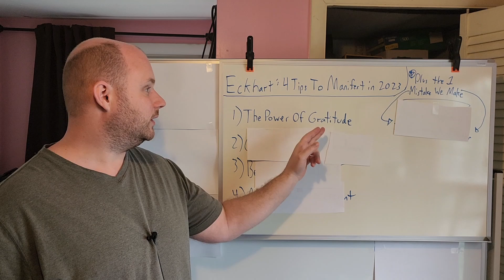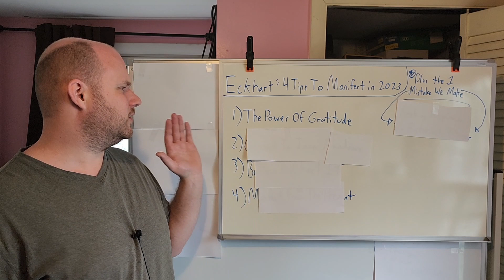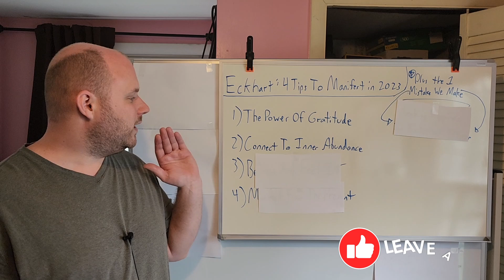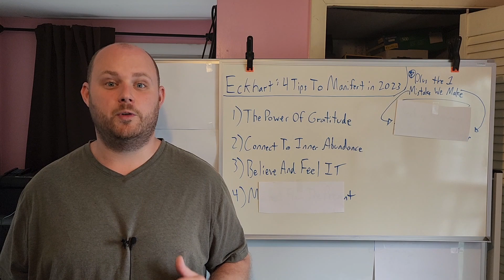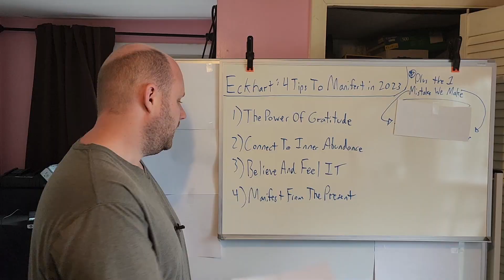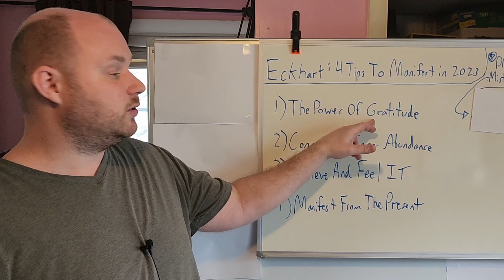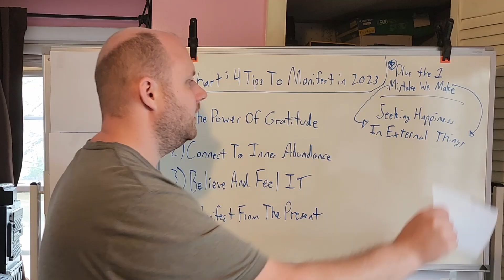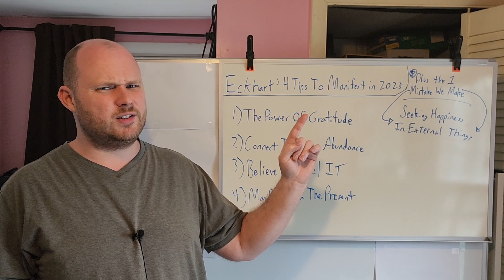Eckhart Tolle's 4 Tips How To Manifest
📚My Top Self-Improvement And Manifestation Books📔
Leaders Are Readers!

📚Neville Goddard Deluxe Collection - 14 books in 1:
(Law of Assumption)

📚The Power Of Now - Eckhart Tolle:

📚Psycho-Cybernetics: Updated and Expanded - Maxwell Maltz:
(Identity Shifting)

📚Limitless: Upgrade Your Brain - Jim Kwik:

📚Journey of Awakening: A Meditator's Guidebook - Ram Dass:

📚Mindfulness: The Remarkable Truth Behind Meditation and Being Present in Your Life - Olivia Telford

📚Awaken Your Wealth - Julie Murphy:

📚Think and Grow Rich - Napoleon Hill:

📚Wishes Fulfilled: Mastering the Art of Manifesting - Dr. Wayne W. Dyer:

📚The War of Art - Steven Pressfield:

📚It Didn't Start with You - Mark Wolynn
(Ancestral Trauma Healing)

Eckart Tolle's special teaching: how to manifest. Eckhart Tolle shares his 4 most powerful tips for manifesting successfully. He also shares the 1 mistake we all make when it comes to manifesting. His teachings fall right in alignment with the secret, the law of attraction, the law of assumption, and visualizing to manifest. You can apply these tips and manifestation techniques from Eckhart Tolle to manifest money, manifest specific person, and to manifest abundance. They will also help you to apply Neville Goddard law of assumption more effectively.

What I use to record my videos:
🎤Rode Lavalier GO Professional Wearable Microphone:

🎥Galaxy S22 Ultra:

🔭Cell Phone Tripod:

🔌USB-C to 3.5MM Adapter:
About This Channel - 🙋🙌
My name is Lance and I’m here to help you create and live your best life by working on your inner reality. I upload videos every day on spirituality, manifestation, law of attraction, awareness, meditation, human psychology, science, chakras, books I’m reading, the nature of reality, experiences from my spiritual journey, healing from trauma, and more.

My intention is two-fold: raise consciousness on the planet to make a better world and help you create your dream life and be the best version of yourself. It all starts with you. We change this world one vibration at a time!

The power is in your hands! Join us as we all grow and evolve together!